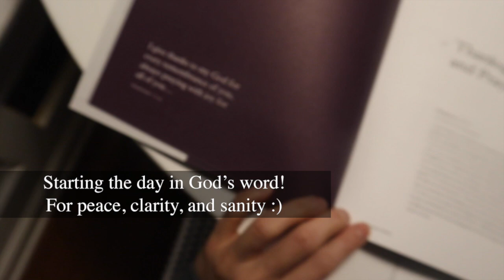6AM Full Day Schedule and Routine With A Baby And Toddler | stay at home mom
I am back with another routine video and I’m taking you along all day! If you enjoyed my Baby Routine with a 5 month old, I think you’re really going to like this one. P is now 15 months old and I’m sharing what a typical day in the life looks like as a mom of two. Enjoy!

LOVED ITEMS:

Hair Clips
Diaper Bag
***THEY HAVE BLUSH!
Door Knob Covers
Favorite Coffee

I’m Jen Frick - mom, wife, and self-care advocate. My hope is to inspire other moms to EMBRACE self-care through motherhood, NOURISH yourselves daily, and RECHARGE often to be and feel our very best no matter what season in life we are in.

“Nourishing yourself in a way that helps you blossom in the direction you want to go is attainable, and you are worth the effort.” - Deborah Day